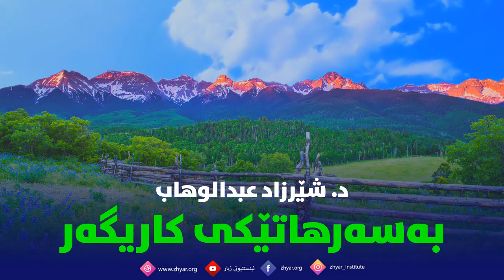به‌سه‌رهاتێكی كاریگه‌ر د. شێرزاد عبدالوهاب